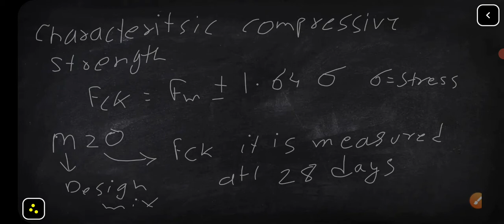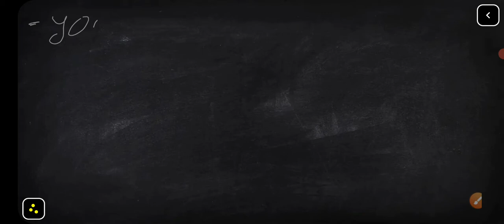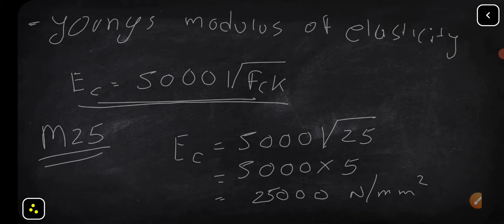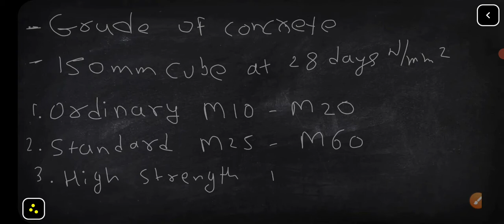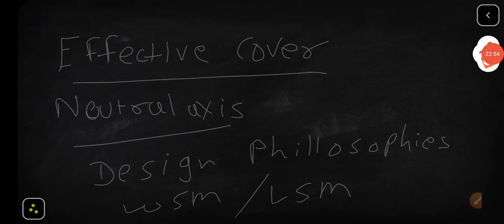civil engineering RCC basics lecture 1 in gujarati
civil engineering RCC lecture 1
for all competitive exams
basics of rcc are covered in this lecture